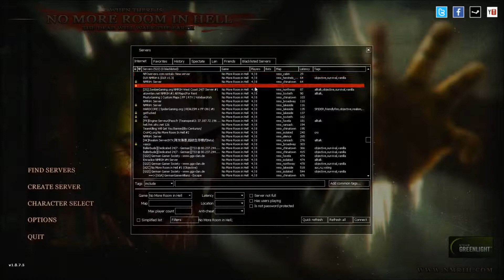Let's Play No More Room in Hell!